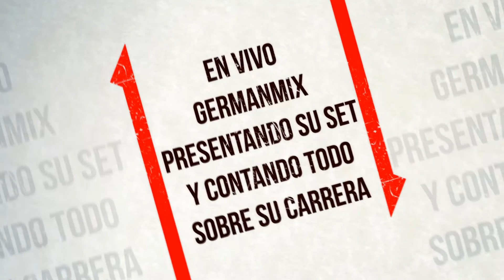PRÓXIMO Miércoles 23 en vivo GERMANMIX!!!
Próximo Miércoles 23 EN VIVO!!!
Vamos a tener de invitado a GERMANMIX contándonos todo sobre su  carrera y tocando un set en vivo!!!